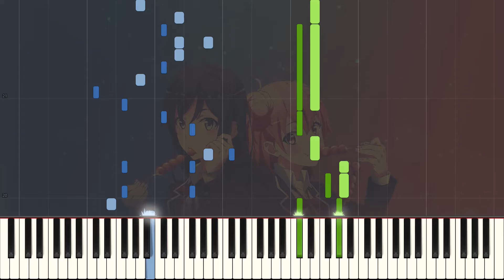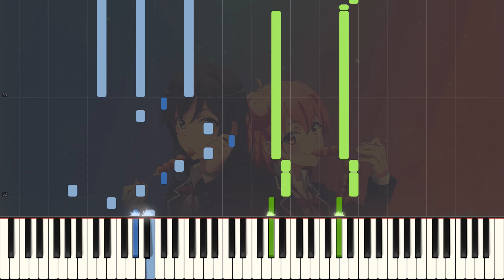Diamond no Jundo - Oregairu Season 3 ED (Saori Hayami and Nao Toyama) - Piano Cover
The ending from the new season of Oregairu :)